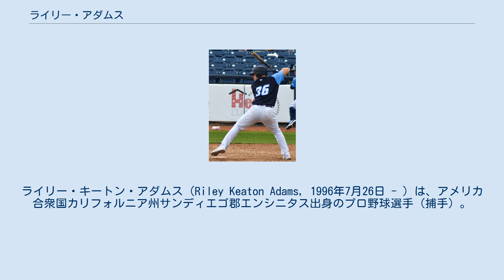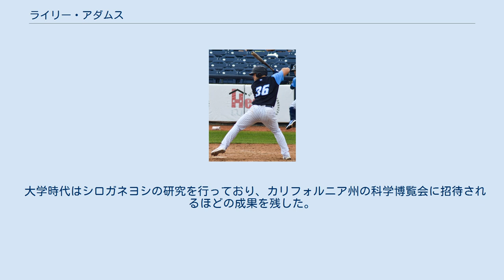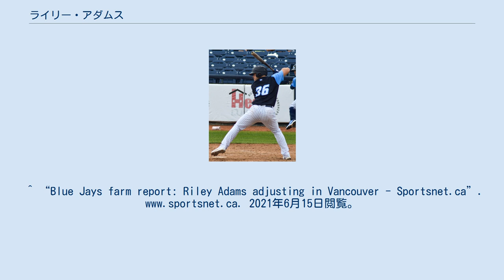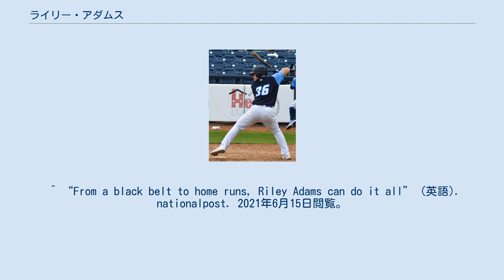ライリー・アダムス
ライリー・キートン・アダムス（Riley Keaton Adams, 1996年7月26日 - ）は、アメリカ合衆国カリフォルニア州サンディエゴ郡エンシニタス出身のプロ野球選手（捕手）。
右投右打。
 高校時代は野球と並行してバスケットボールもプレーしていた。
2014年のMLBドラフト37巡目 (全体1099位) でシカゴ・カブスから指名されたが、契約を拒否してサンディエゴ大学へ進学した。
 2017年のMLBドラフト3巡目 (全体99位) でトロント・ブルージェイズから指名されプロ入り。
契約金は54万2000ドル。
傘下のA-級バンクーバー・カナディアンズでプロデビューし、52試合に出場して打率.305、3本塁打、35打点の成績を記録した。
 2018年はA+級ダニーデン・ブルージェイズで99試合に出場して打率.246、4本塁打、43打点の成績を記録した。
 2019年はA+級ダニーデンで開幕を迎え、シーズン途中にAA級ニューハンプシャー・フィッシャーキャッツに昇格。
2チーム合計で100試合に出場して打率.261、14本塁打、51打点の成績を記録した。
 2020年は新型コロナウイルスの影響でマイナーリーグの試合が開催されなかった。
オフの11月20日に40人枠に登録された。
 2021年はAAA級バッファロー・バイソンズで開幕を迎え、5月2日にメジャー契約を結んでアクティブ・ロースター入りしたが、試合に出場することなく5日に再びAAA級バッファローに降格。
その後6月8日に再びメジャー契約を結んでアクティブ・ロースター入りし、同日のシカゴ・ホワイトソックス戦でメジャーデビューを果たした。
この試合でカルロス・ロドンからメジャー初安打となる二塁打を放った。
 2021年7月29日にブラッド・ハンドとのトレードで、ワシントン・ナショナルズへ移籍した。
 3歳のころから空手を練習しており、13歳のときに2度の黒帯を獲得している。
 兄のキャメロンも野球選手で、セントルイス・ワシントン大学でプレーしていた。
 大学時代はシロガネヨシの研究を行っており、カリフォルニア州の科学博覧会に招待されるほどの成果を残した。
 ^ “From a black belt to home runs, Riley Adams can do it all” (英語). nationalpost. 2021年6月15日閲覧。
 ^ Facebook (2017年6月13日). “USD catcher Riley Adams selected by Toronto in third round of MLB Draft” (英語). San Diego Union-Tribune. 2021年6月15日閲覧。
 ^ “Clemens' son Kacy signs with Blue Jays” (英語). MLB.com. 2021年6月15日閲覧。
^ “Blue Jays farm report: Riley Adams adjusting in Vancouver - Sportsnet.ca”. 2021年6月15日閲覧。
 ^ “Blue Jays Place Kirk, Milone, Castro On 10-Day IL” (英語). MLB Trade Rumors. 2021年6月15日閲覧。
 ^ “Blue Jays Select Reese McGuire, Move Julian Merryweather To 60-Day IL” (英語). MLB Trade Rumors. 2021年6月15日閲覧。
 ^ “Blue Jays Place Danny Jansen On IL, Recall Riley Adams” (英語). MLB Trade Rumors. 2021年6月15日閲覧。
 ^ “Nationals Trade Brad Hand To Blue Jays” (英語). MLB Trade Rumors. 2021年7月29日閲覧。
^ “From a black belt to home runs, Riley Adams can do it all” (英語).